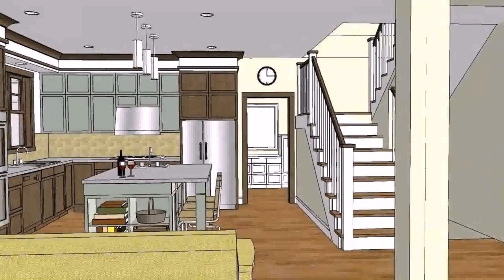Buy Car NY 5% DP